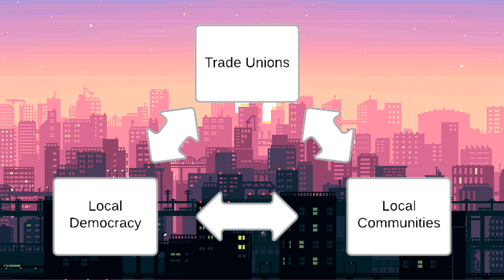Progressive Federalism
Short clip exploring Progressive Federalism.

Written mainly by John Foster with stylistic and cadence editing by me.

Buy John Foster's pamphlet on Progressive Federalism to find out more